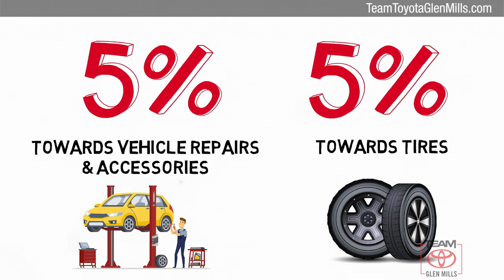Certified 2017 Toyota Highlander XLE, GLEN MILLS, PA GM74114A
TeamToyotaGlenMills.com

[RLVID:6692:3a01efbe00ba7a3b:aa79ee8ff2d7f06c:1]